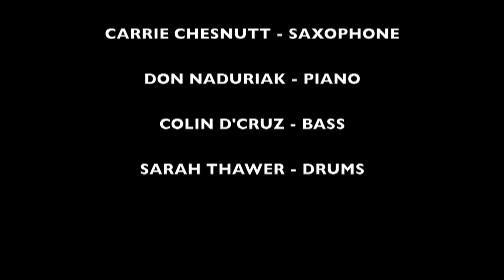Laura Fernandez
At the Jazz Bistro in Canada